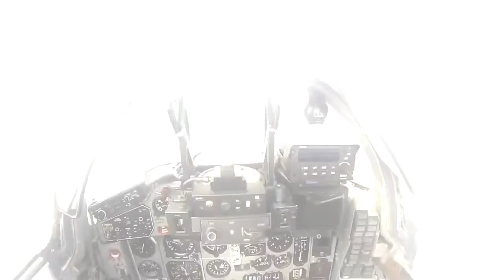MIG-29 COCKPIT + FIRE CANNON